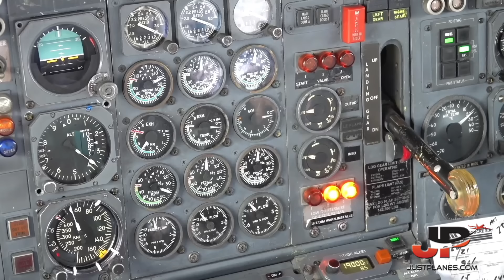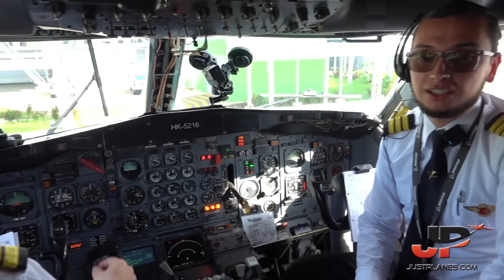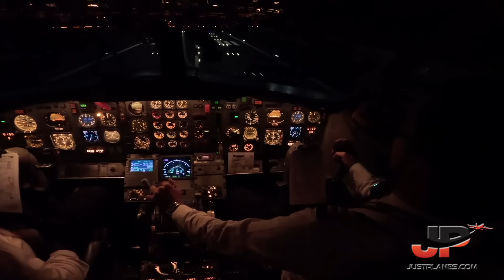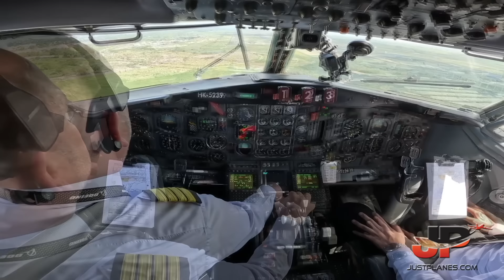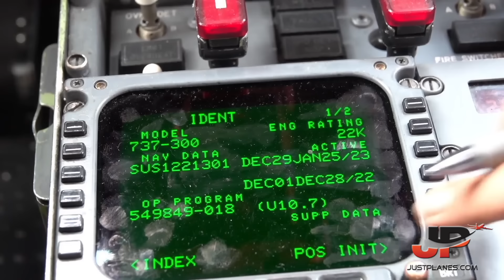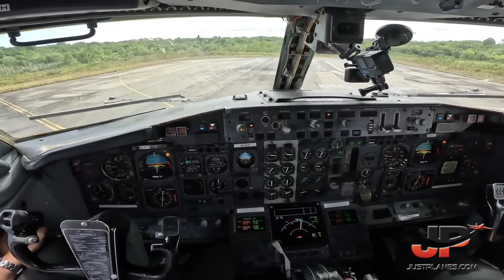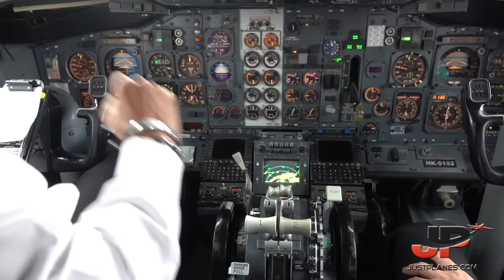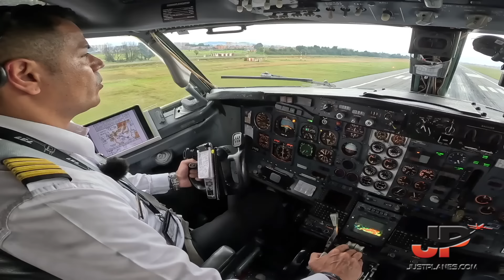AeroSucre Boeing 727 & 737 Cockpit to Colombian Jungle Airports🇨🇴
For more information about this film please visit:
VISIT JUST PILOTS @justpilots747
FOLLOW AEROSUCRE @aerosucre